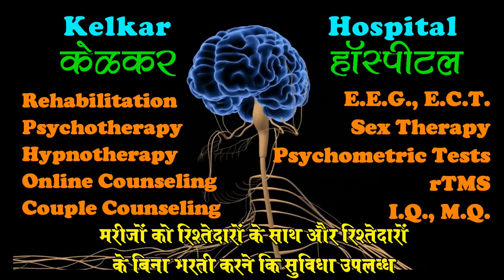How to prepare vision statement - Dr. Deepak Kelkar(MD) Psychiatrist Psychotherapist Hypnotherapist